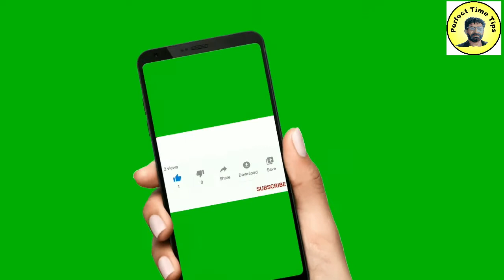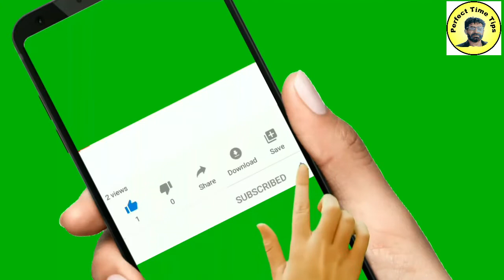//SMART PHONE BACK COVER DESIGN // MOBILE STICKER DECORATION//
We are sharing the best stylish, smart phone back cover design, mobile sticker decoration, -
 defaulter mobile back cover sticker design, mobile back cover sticker design,mobile back cover decoration ideas,
mobile cover making at home,decorate mobile cover tips,
smart phone back cover,smart phone back,smart phone,
back cover,design,mobile cover sticker,mobile cover design,
mobile cover,smart phone decoration,phone back cover sticker,phone back cover design,
phone back cover,how to,mobile,phone,idea,tips,tricks,phone case,mobile back cover sticker simple,
short way mobile cover decoration,mobile back cover decoration ideas,Removeaasan treqa phone decoration ka,
mobile back cover sticker simple,
mobile cover making at home, mobile back cover decoration ideas, decorate mobile cover tips,

friends today in this video, I have friends to give you good tips and tricks on mobile cover decoration, hope you like this video,

friends, nowadays it is common for mobile phone back cover beauties to try every mobile phone, that their phone is beautiful look,

other channel.